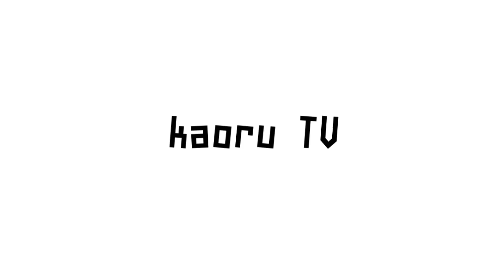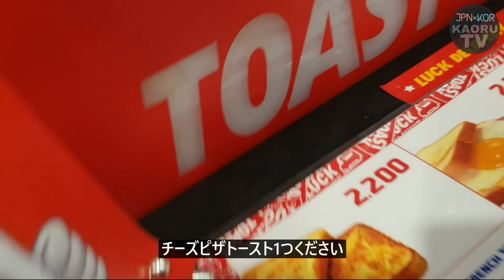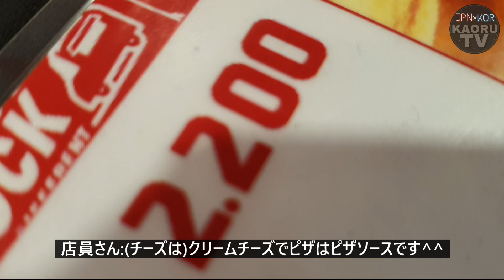【nct dream】日本でも食べられる韓国トーストチェーン店！チーズがトロトロに出てくるはずのパン【韓国旅行モッパン】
朝ごはんトースト勢の為の動画です！！
あ、あとシズニーちゃんは最高のお店です！

※トースト作る過程の動画撮った後、壁に貼ってある写真発見して、しっかり見ようとしたらトースト出来上がっちゃったのでちゃんと確認できず…
食べ終わってからおじちゃんに聞いたら、黙ってモニター指差すもんで「あ〜ばんたんか〜！」って思って、最後に確認もファンの子たちもいたから出来ずお店出てきちゃったんですけど…

バンタンちゃんじゃなくて
どうやら
nct dreamちゃん達でした！！！！
(みんなのコメントで気がついた)

armyちゃんたちごめんなさい！
シズニーちゃんたちいらっしゃい！！！！

ということで動画内の
btsはnct dreamに、
armyはシズニーに
脳内変換して見てください！！！
すみません（；＿；）

私実はこのトースト屋さんは
日本の店舗の写真を先に見て
「うわー超美味しそう…」って思ったら
まさかの韓国から進出したお店だった笑

大抵こういう形で海外進出したお店は
海外では全く別物のクオリティが
悪い意味でやばい場合が殆どなんですけど
ここは日本のクオリティの方が高
(とは思ってても言わないよ)

「最近BTS関連多くない？」って
思った方絶対いると思うんですよ！！
えぇ！！！！
私も思ってますから！！！！！
確かにarmyちゃんたちのリクエストも
中々多いんですけど
それでも偏りがないようにって
私なりに色々考えてるんですけど
今回に関しては引き寄せですよ
(※は？)
みんなの想いというかもう…

念？
(違う)

が届いてこのような引き寄せになりました。

それから私の小さなこだわりなんですけど
防弾少年団って打ってから
防”彈"少年”團”って直すの。

なんかもう概要欄書いてて
意味わからなくなってきたし
そういえばナイトブラのレビュー
ブログに書きたいのに睡魔がやばくてさ
(言い訳だし脈絡のなさやばい)

毎回韓国の美味しいものをお届けして
日本から食べれなくて
悔しい思いをしてるにも関わらず
毎日動画見てくれてる
(しかも8時以降に)
(ご飯後に飯テロをする悪行)
皆さんに対して
申し訳ない気持ちでいっぱいなので
みなさんも日本で食べられるものを
紹介しようと思って今回のネタです。
みんないつもごめんね。

罪悪感でいっぱいです。

(ってトイレで書いてる)

あ、ちなみににエッグドロップが
1番のおすすめです！！！！

p.s. 最近URL貼る時に過去動画の概要欄見るんだけど、意味わからん概要欄すぎたり全く本編と関係ないただの日記だったりするから、概要欄は概要欄なりの楽しさがあるよね。